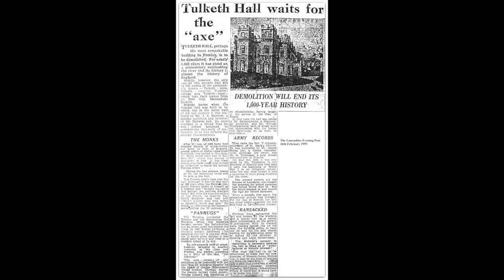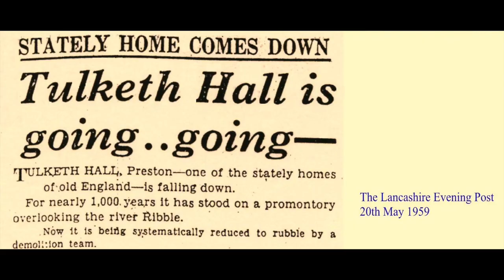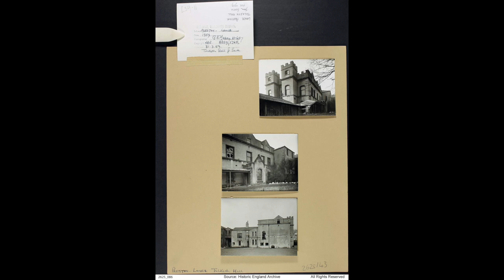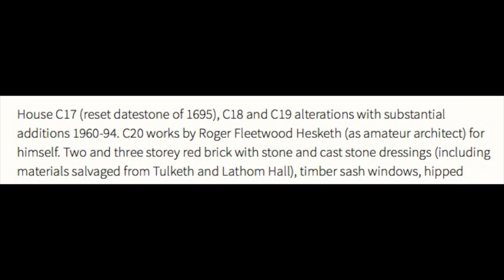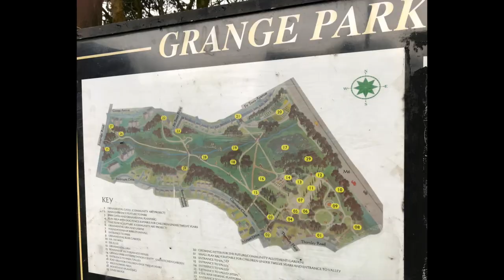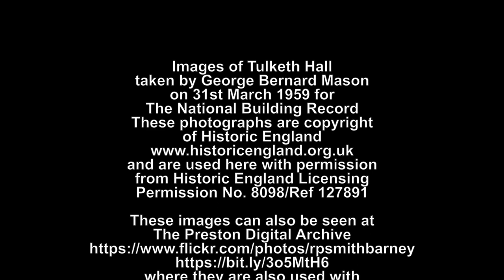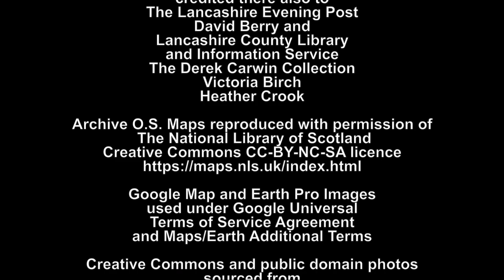'Imagining Tulketh Hall'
This is the final part of my film about the history of Tulketh Hall in Preston. I hope it also serves to raise awareness of the current campaign to save this historic site from development. It also looks quite hopefully at the site of another historic hall in Grange Park, Preston, whose footprint and archaeology were uncovered in the late 1990s. It’s been done before then!

This is a film to capture details of the last few years of the hall’s existence, the part that is just still within living memory. It was only after the making of the earlier film that I received permission from Historic England to use photographs of the hall taken on 31st of March 1959, just a few months before its demolition. The hall, as it looks in these images, is still within the living memory of some local residents. For those of us who were born later or were not in Preston as children, the hall and its actual position on the site is something we have to try hard to imagine.

I hope that this film, by using maps alongside these few precious Historic England photos, can make the imagining of Tulketh Hall much easier.

And also that we can look to Ribbleton Hall as a hopeful precedent for Tulketh!!